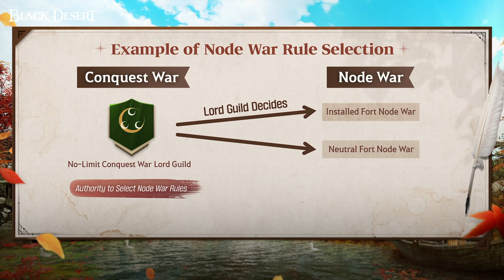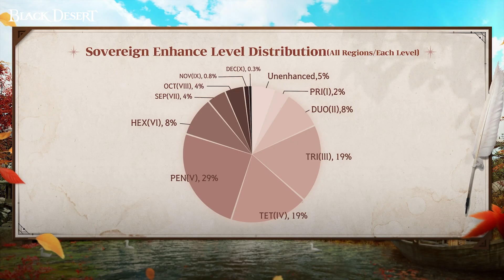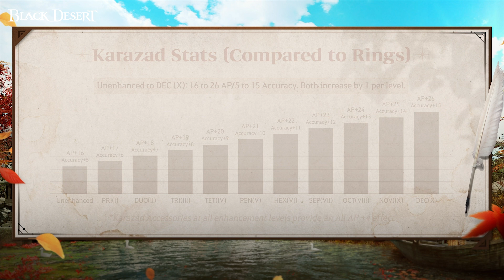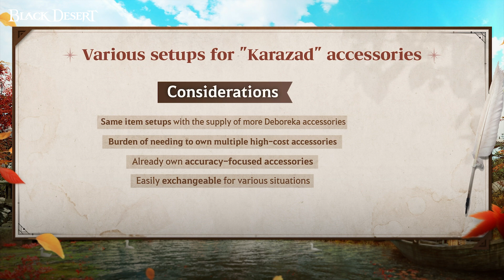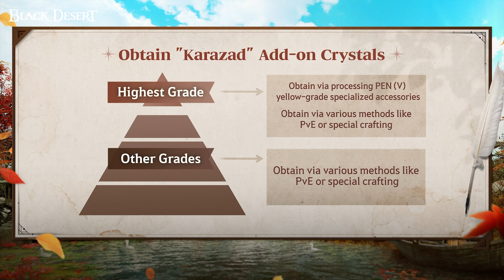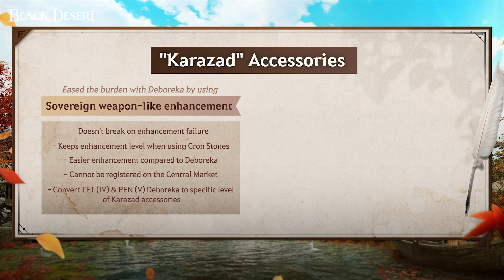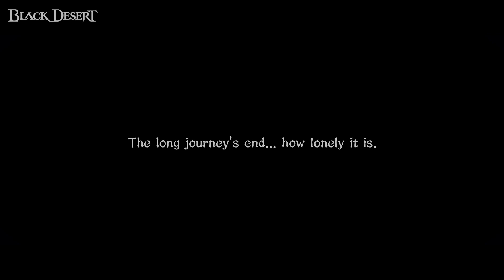Dusa Awakening and Latest UpdatesDeveloper Commentary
With the crisp autumn wind comes the latest updates on Black Desert!

We've prepared a developer commentary to give you the latest updates, from Dusa Awakening to the behind the scenes of Sovereign Weapons!